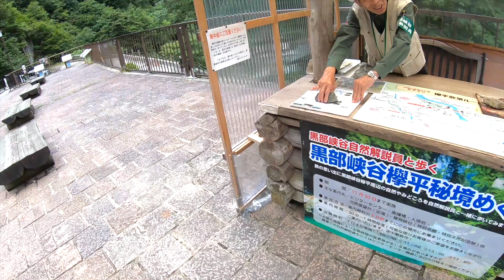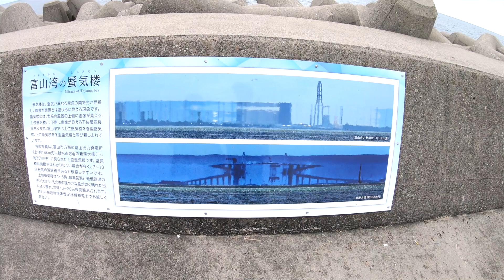都会に疲れたサラリーマンが突然夫婦車中泊旅へ！【キャンピングカー】|親父パンダ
金曜日の夜、仕事を終えた彼は何か思ったのだろうか。
突然出かけると彼女に告げ、驚きながらもただついてくるしかできなかった彼女。
そんな彼を心身ともに満たしてくれるのがキャンピングカーで行く車中泊の旅だった。
心を洗濯し新たな旅立ちに出掛けるのであった。
さて今回の夫婦は何処へいくのでしょうか。

今回から命の洗濯旅を新シリーズとしてリニューアルしました。
前回までの命の洗濯旅は１万円縛りという条件のもと実施してきましたが、２人は旅先で楽しめないとのパートナーからクレームを受け、今回から縛りを設けない旅に変更しました。

動画で登場or使用している機材や商品のご紹介です

①★オススメ★カムロードにiPadorタブレット端末を気軽に車載ホルダー

②撮影機材１GoPro HERO7

③GoPro5/6/7用バッテリー

④撮影機材２SONY α6400パワーズームレンズキット